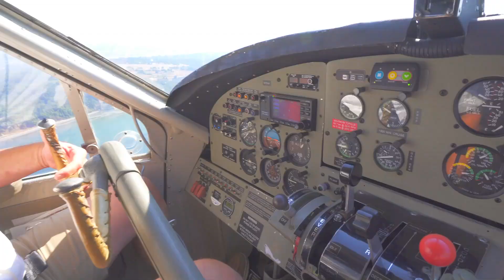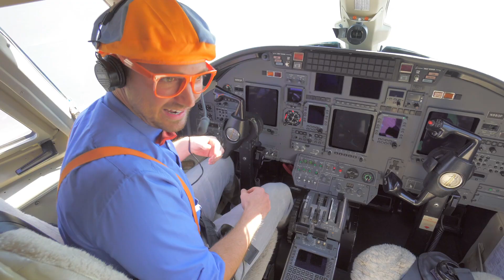Motorcycle Song｜Blippi｜Children's Music｜Trucks For Kids｜Gecko's Songs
Ride a real motorcycle with Blippi and his pals in this fun music video for kids!

00:00 Ride A Motorcycle Song - Roaring Engine
02:26 Bulldozer Song V2
04:38 Excavator Song Option 2
07:27 Fast Cars Song
09:36 Fire Truck Song Option 2
12:32 Firefighting Helicopter Song Option 1
14:52 Horse Song Option 1
18:05 Garbage Truck Song
21:08 Planes Song - Touch the Sky
23:21 Police Helicopter Song